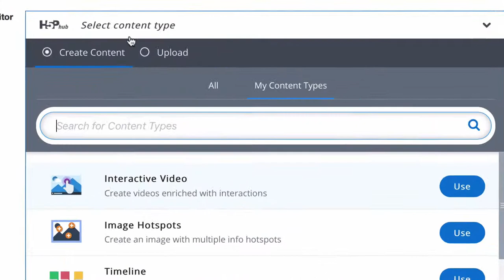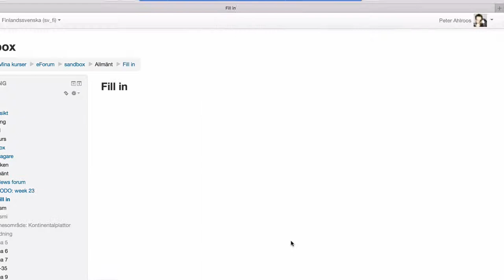Moodle och H5P – fyll luckor